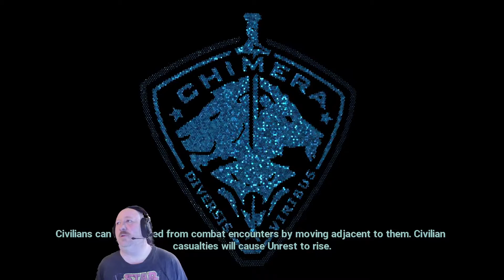XCOM: Chimera Squad #7